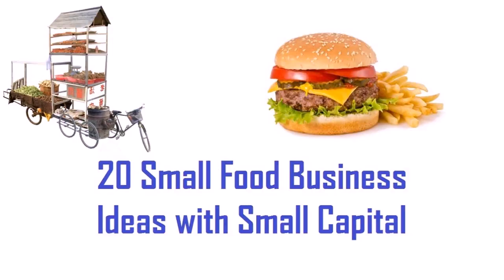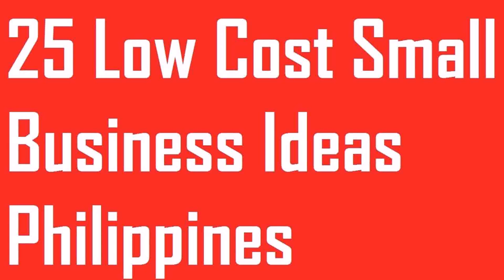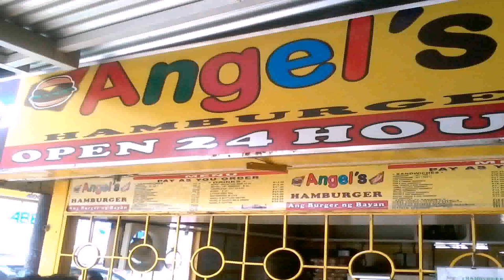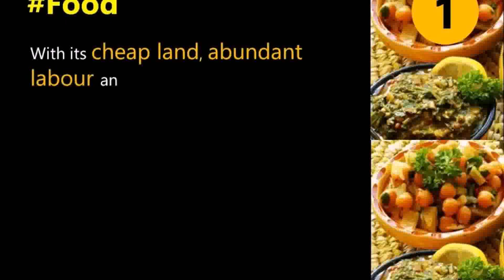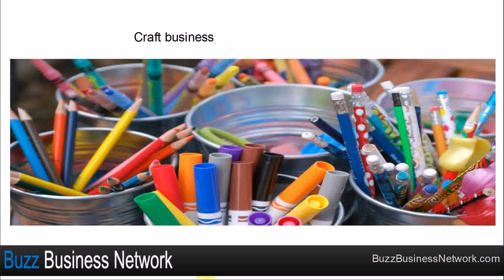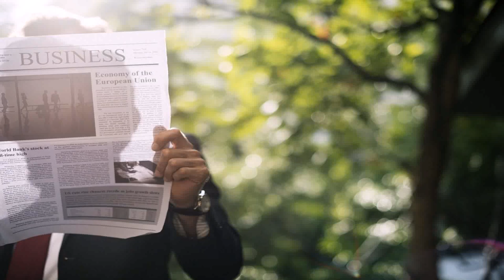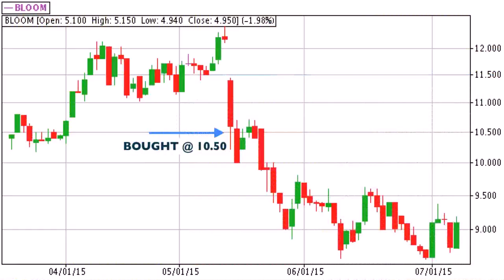Small Capital Business Ideas Philippines 2016 (see description)